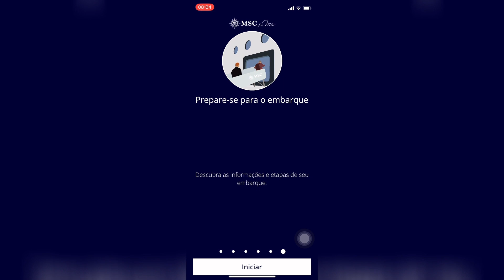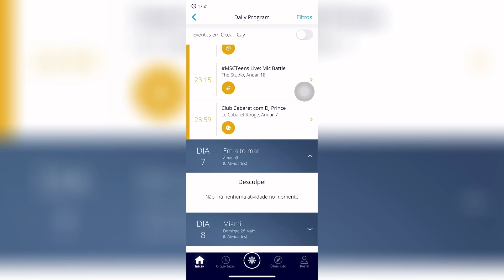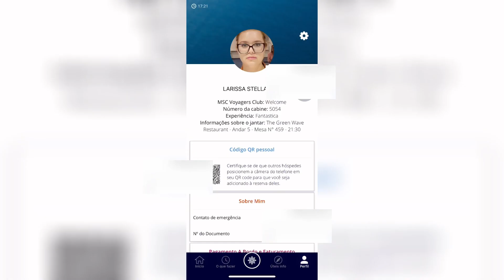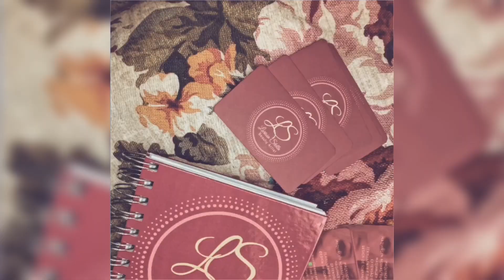APLICATIVO NAVIO DE CRUZEIRO MSC FOR ME : COMO FUNCIONA? VALE A PENA?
Nesse vídeo explico de forma objetiva como obter e usufruir do aplicativo MSC FOR ME para facilitar sua viagem de cruzeiro!

PRESENTE DE LANÇAMENTO: Descubra tudo que você precisa saber para realizar seu cruzeiro sem agência e sem perrengues:
!! ADQUIRA AQUI O EBOOK "GUIA DICAS ESSENCIAIS PARA SEU PRIMEIRO CRUZEIRO no melhor momento possível! Nessa oferta você ganha como PRESENTE os 2 materiais BÔNUS:
CRUZEIRO ACUMULANDO MILHAS +-DICAS EXTRAS COMPILADAS!!

LINK LISTA DE ESPERA (INTERESSE MATERIAL SOBRE MILHAS E VIAGENS)!

-ganhe R$5 no MELIUZ e dinheiro de volta em todas suas compras